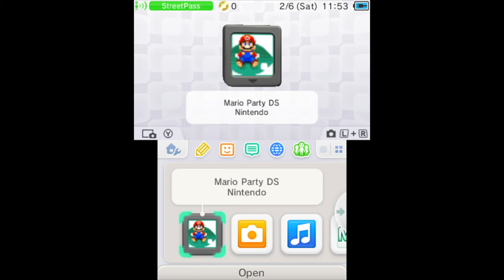Mario Party DS Wiggler's Garden Battle Royale 20 Turns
Is it funny how Luigi got chomped by the flytrap so many times during this? Also the final star counts for the others went down in perfect order...wonder how that happened!

Mario Party DS is one of my favorite games, and this is probably my second favorite board (my first is Bowser's Pinball Machine).